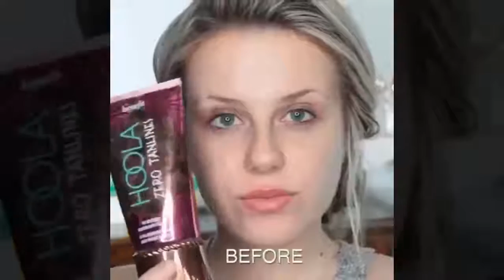Makeup tutorial for beginners Best Makeup Tutorials Compilation #23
You are requested leave your comment Question and suggestion

This is a Channel where you can found very interest video regarding beauty and makeup

I hope you all will enjoy all videos in my Channel

I Wish you all success and happiness

You are welcome our channel every day

If you not like any video only send me Email I will delete that video

You are also requested donot report without any reason or without listen me